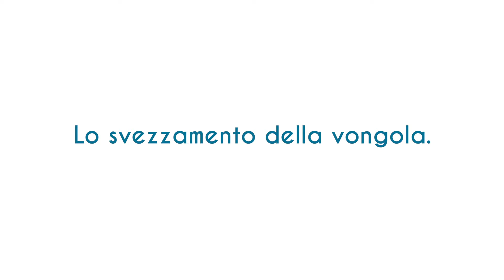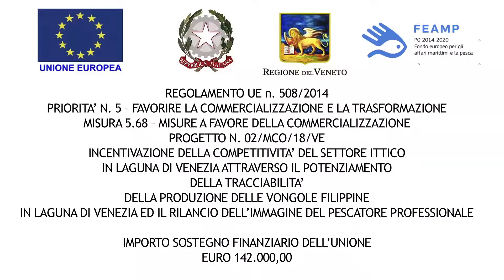⭐Lo svezzamento della vongola ⭐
La semina viene acquistata piccolissima ed è molto vulnerabile: da quel momento si avvia una sequenza di attività per far arrivare la vongola ad una taglia consona ad essere immessa nell’allevamento per raggiungere poi una “taglia commerciale” senza il rischio di essere bottino per i predatori (come i granchi ad esempio).

L’iniziativa VONGOLA VERACE VENEZIANA V.V.V.è inserita nel progetto FEAMP (Fondo Europeo per gli Affari Marittimi e la Pesca)finanziato dalla Regione del Veneto e nasce con l’obiettivo di sensibilizzare i cittadini della città metropolitana di Venezia sulle tematiche relative alla produzione in laguna delle vongole filippine e il rilancio dell’immagine del pescatore professionale che passa attraverso una corretta conoscenza delle procedure di coltivazione della vongola e dell’impegno professionale profuso dagli allevatori della stessa.Il titolare di questo progetto FEAMP è San Servolo srl società in house della Città metropolitana di Venezia.